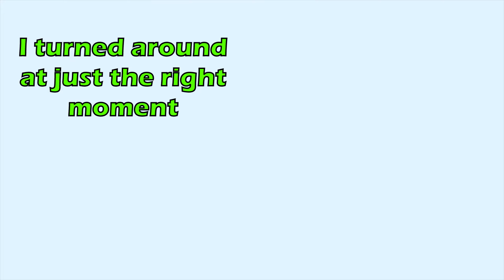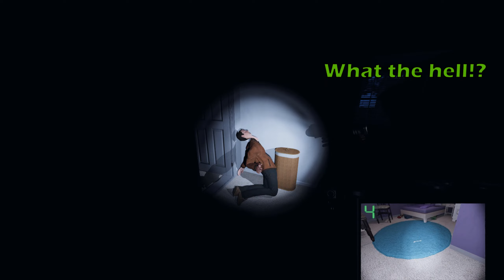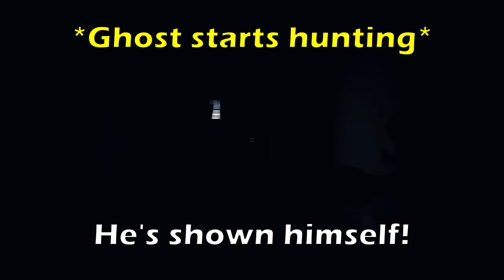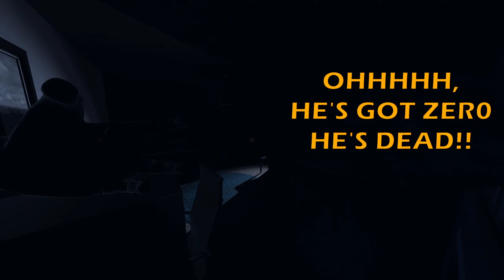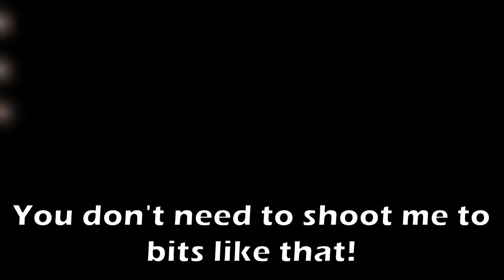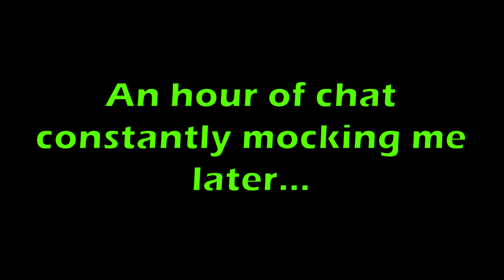Random Shenanigans #8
I began to hate the word 'lever' for a while after that Metro Exodus moment...